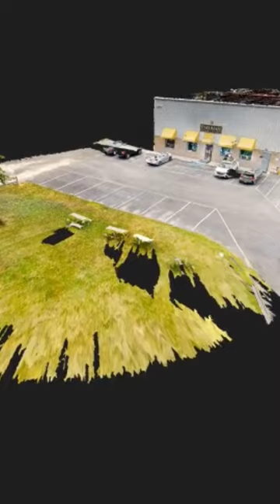Have a beer with friends at Fordham and Dominion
Be sure to visit the awesome Fordham and Dominion Brewery while visiting Delaware!@DelawareTourism